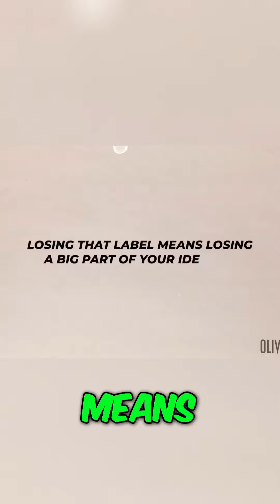The Mistake Men Are Making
*Grab my book "The Blueprint: How to Attract and Keep the Right Woman"